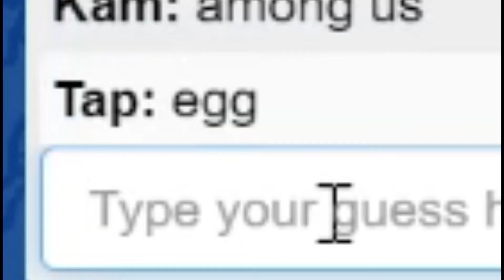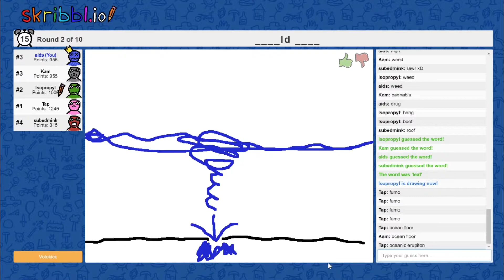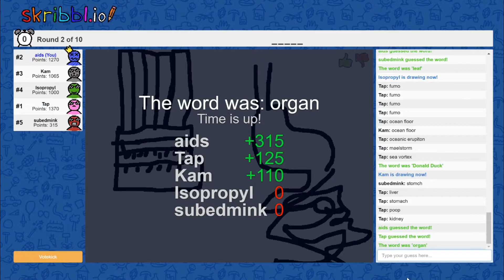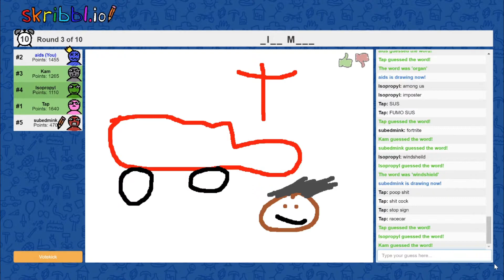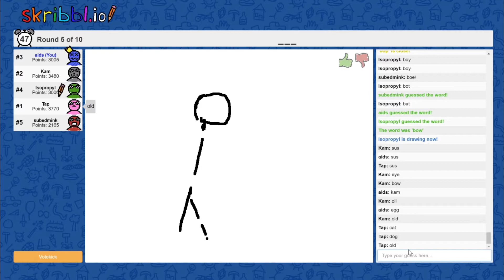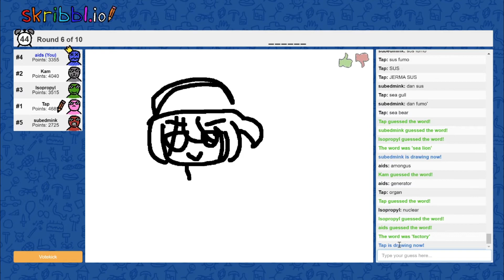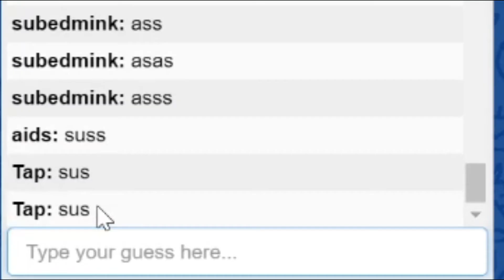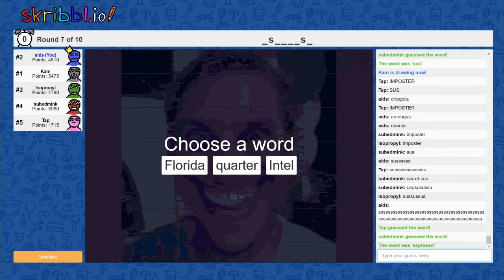the most STUPID skribbl.io moments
woah! i'm back! to make it easier on myself, I'm gonna stick to shorter, more cut up videos for now even though it isn't really my style. i'm doing just fine btw! I don't know exactly when I will go back to regularly scheduled content but I'm pretty sure I can get back on track in the next couple weeks!

hope you liked this video! if you did, it would mean a lot if you dropped a sub and left some feedback! as a smaller creator, one more person showing their enjoyment of what I have to offer means everything, and your efforts will not go unnoticed! thanks again! :)